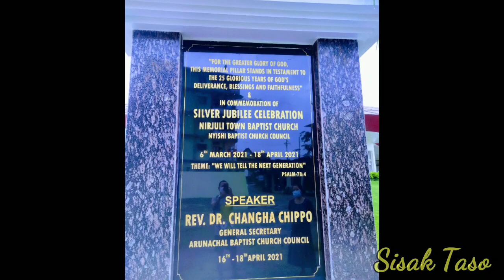Nirjuli Town Baptist Church. (NBCC)